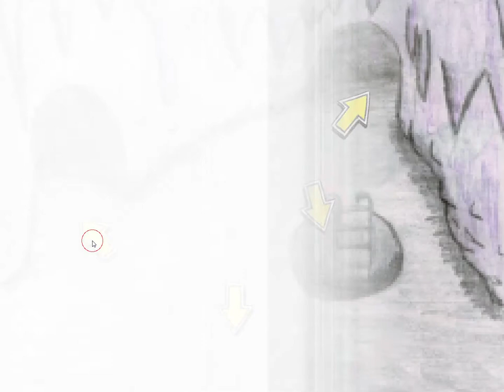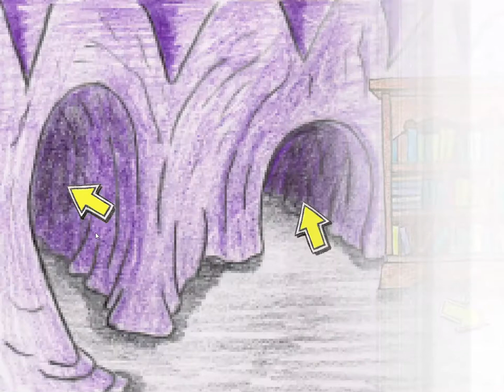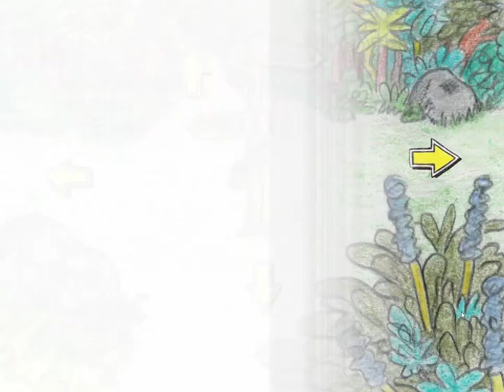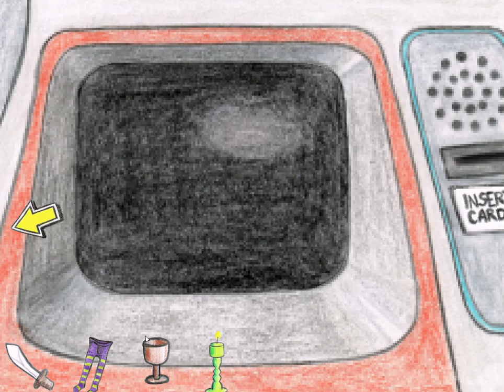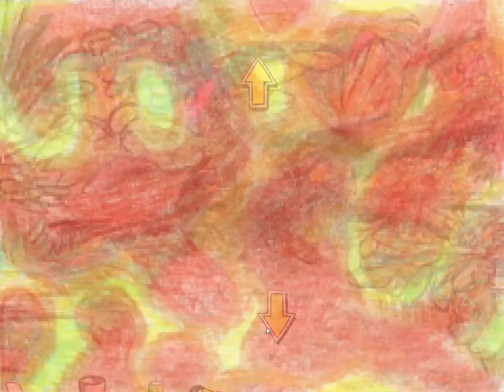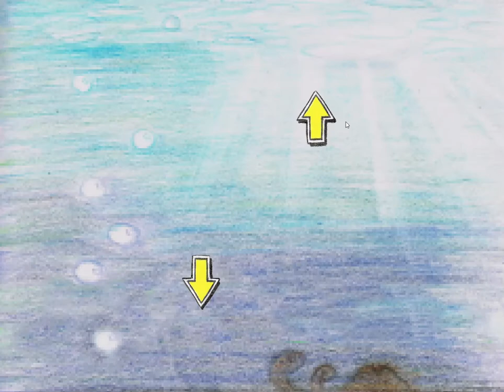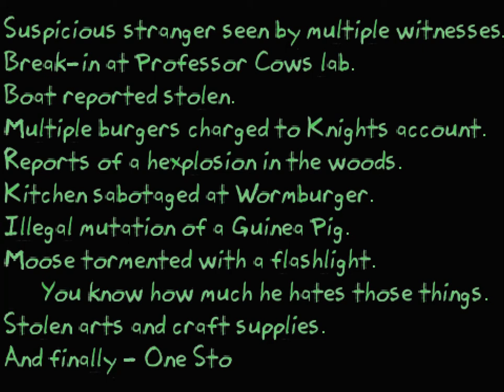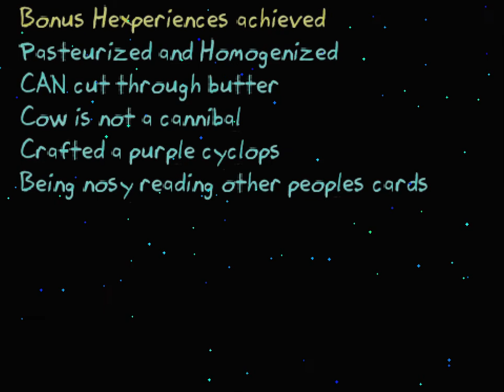[ThePeterson] HeXplore! (Moose off mode) Walkthrough